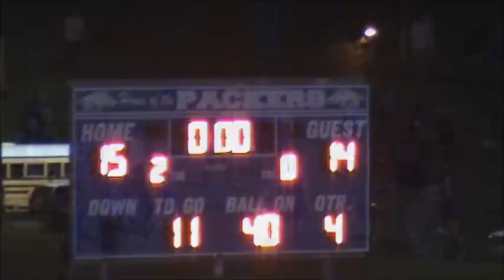2012 Largo Packers vs Bradenton Southeast Highlights [No Music]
2012 Largo Packers avenge last season's loss to The Bradenton Southeast Seminoles